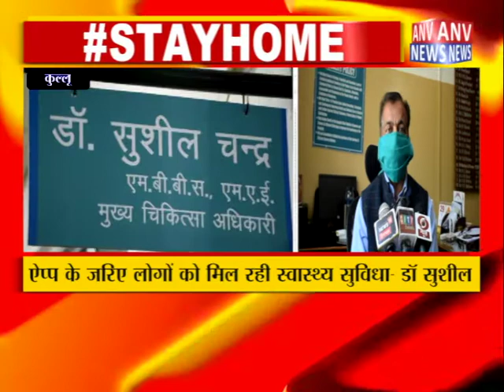कुल्लू : कोरोना को लेकर स्वास्थ्य विभाग अलर्ट ! ANV NEWS HIMACHAL PRADESH !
the

language

over

and

Much More.

Amazing